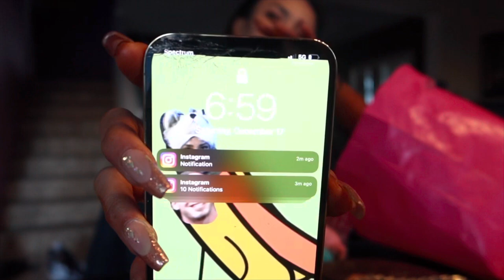Show DAY | Mr. & Ms. Olympia 🏆 | Family friends